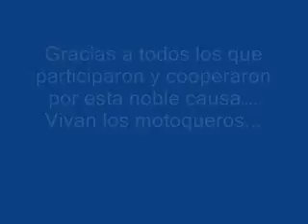antofagasta moto solidarios.wmv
Salida Domingo...